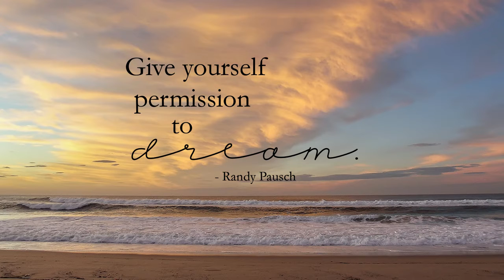23 04 2021 Happy Friday from Luckys Discount Centre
Happy Friday!

We hope everyone will have a wonderful day today and an amazing weekend!
Stay safe and in good health.

MFCC Background Music : Pop